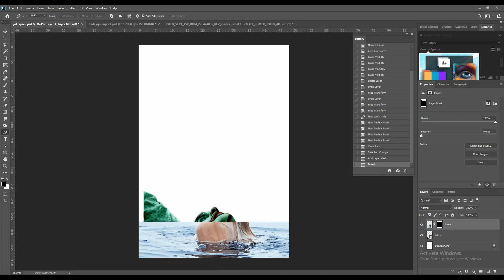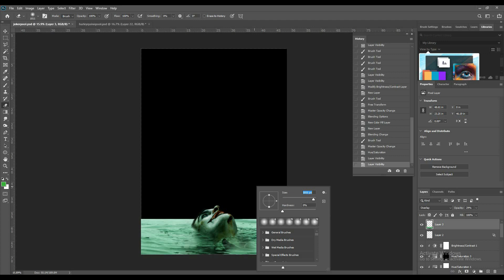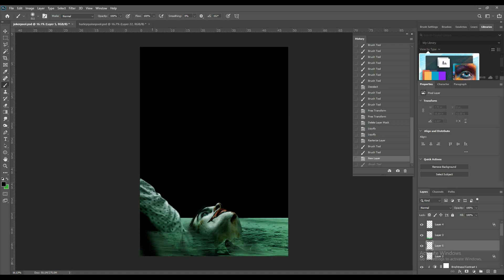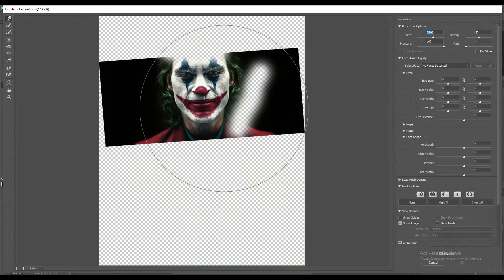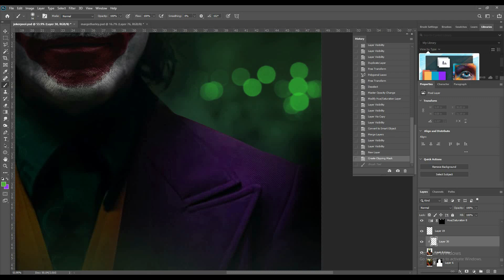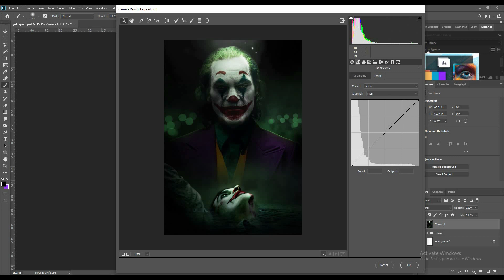THE BIRTH OF JOKER! - Photoshop Speed-Art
Here's a speed-art of my making a Joker poster, showcasing the Birth of the Clown Prince of Crime! Hope you guys like it.

DeviantArt ► (iMizuri)
Vero ► (MizuriOfficial)